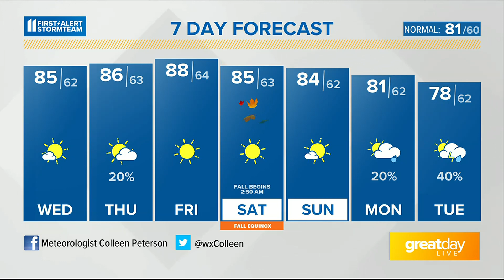GDL: Bring out the Pumpkins! Colleen and Claudia try Derby Balls Pumpkin Balls on Great Day Live!